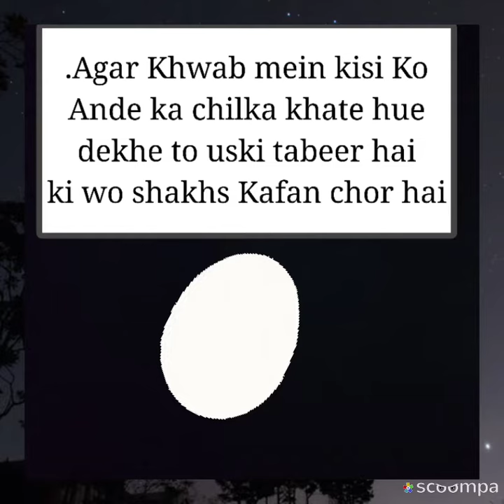Khwab mein anda dekhna